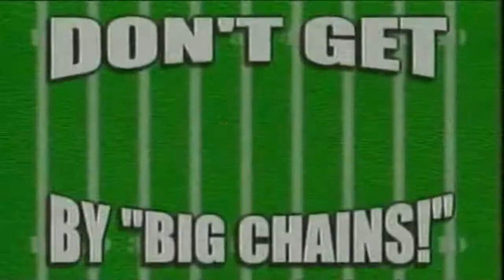Chet the Jet vs. Mike Mizanin + Chet the Jet & Seth Skyfire vs. Chris Cage & Mike Mizanin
OVW TV February 11th, 2006.

The match between Chet the Jet & Mike Mizanin turned out in a double DQ when both, Seth Skyfire (Chet's partner) & Chris Cage (Mizanin's partner) entered to the ring, causing to restart the match into a tag team match for the OVW Southern Tag Team Championship.